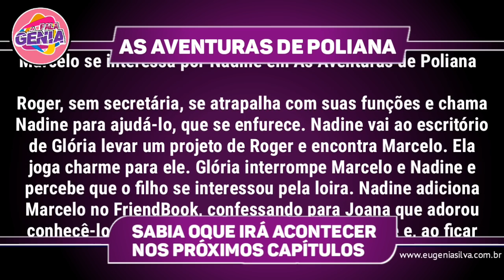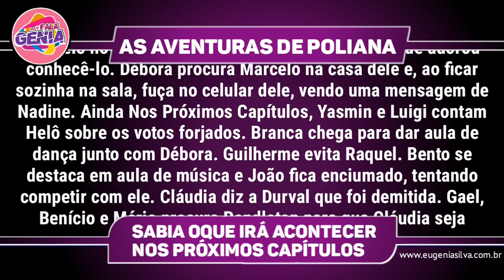Marcelo se interessa por Nadine em As Aventuras de Poliana | por Fala Gênia